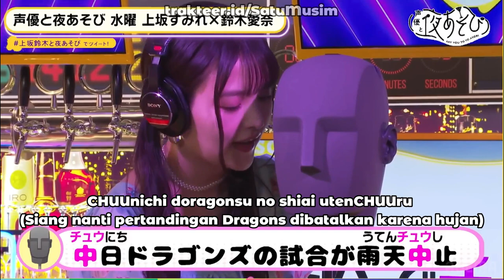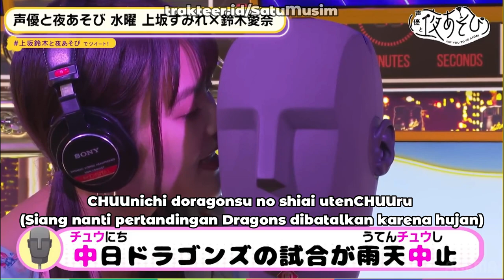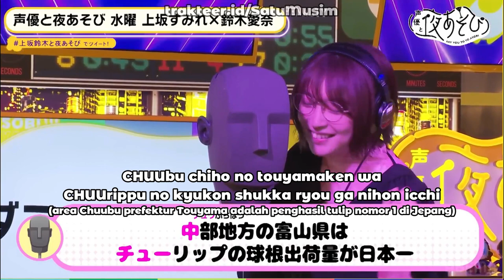ASMR UEDA REINA & UESAKA SUMIRE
ASMR Uesaka Sumire & Ueda Reina

Best Member Satu Musim
👑 Kiki
🏆 Seseorang
🏅 Seseorang
🎖️ Hesti Indah
🎗️ Iqbal Chuvan